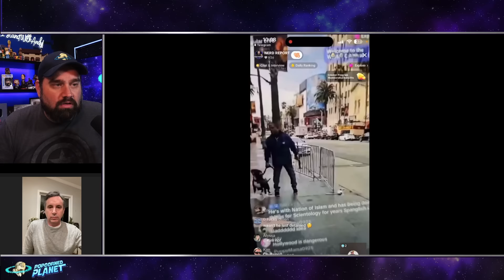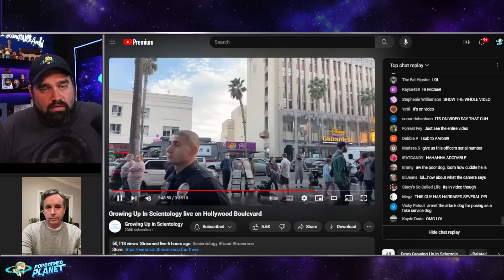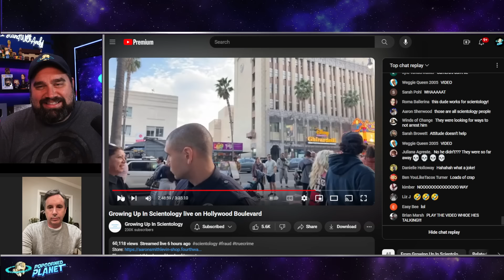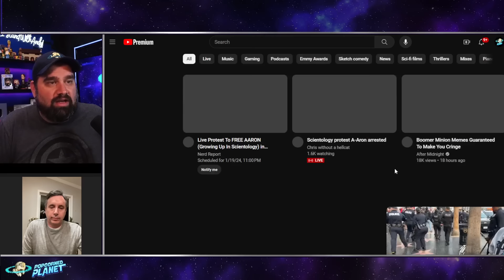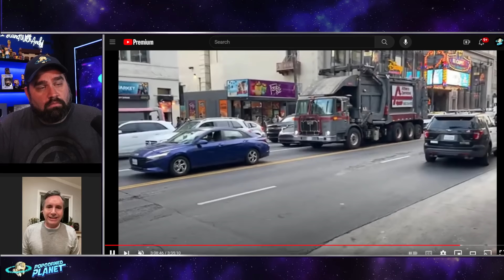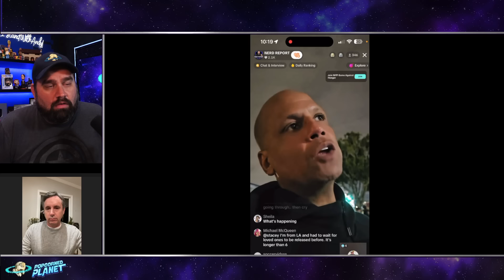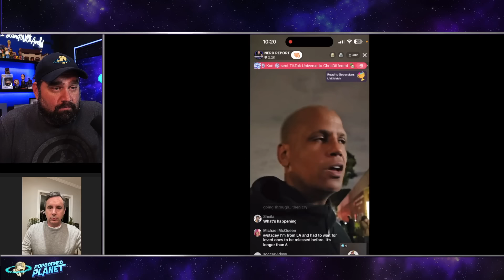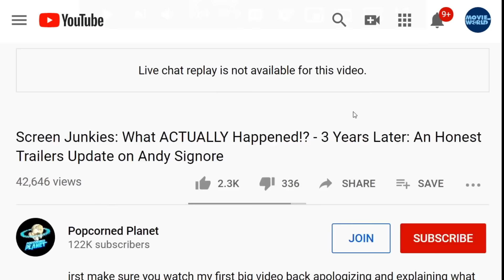CORRUPT! LAPD CAUGHT in Cahoots w/ Scientology? Aaron @GrowingUpInScientology Assaulted & Arrested!?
Ex-Scientologist & Friend of the show Aaron Smith Levine of @GrowingUpInScientology was peacefully protesting outside Scientology's Hollywood Center - a man attacked, who has harassed others, came after Aaron. Its all on video and we have all the video clips. But the seemingly corrupt LAPD decided to book Aaron and arrest him. He's been detained for HOURS. The LAPD officer didn't even seem to watch the live stream or the other video evidence.

Lawyer Christopher Melcher reacts to this bad arrest, and explains how Aaron Smith Levine can go after the LAPD.

Or Send Packages, Toys & Fan Mail To:
Andy Signore
16350 Bruce B Downs Blvd